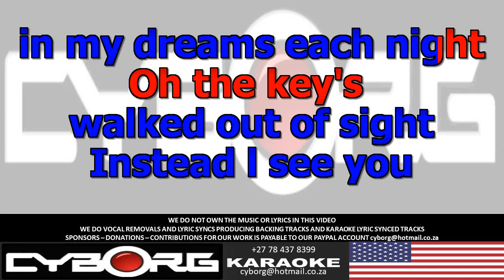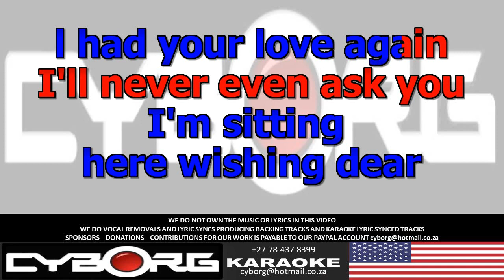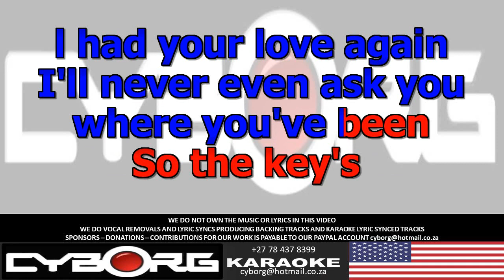M READ DESCRIPTION - Tony Booth - The Keys In The Mailbox KARAOKE VR WBV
We do not own the music or the lyrics on most of the songs on our channel, The ones that we do are marked CYBORG ORIGINALS or INSPIRED BY CRISTINA BORGES.
Our own we can but not material that is copyrighted. We can however edit music you own ie you have a bought original and need the vocals taken out for your own personal use or lyric sync. We charge to do audio edits and lyric sync at an hourly rate currently USD35 per hour. Ours is therefore a labour charge for our work and not the sale of music unless as mentioned the same is our own. The client is therefore responsible for whatever is required based on his use we have nothing to do with that. So please do not contact us to ask the price of a track if the same is not a CYBORG ORIGINAL as we do not sell tracks or have catalogues for tracks. Also this is not a song request channel we do not put up songs on request or demand. We have removed all songs that have monetization copyright restrictions and are therefore only sharing or using as demo songs that have either no restrictions or the copyright owner is sharing monetization. You might find that we might take off songs at random and the reason for this is that on originally publishing YouTube informs us that the copyright owner has allowed us to use the content or that there are no restrictions and at a later date they change this to something else including copyright strikes even though they originally said the owner has allowed the use of the content online. This policy is rather strange. The purpose of our channel is to demo what we can do and for the hard of hearing to be able to follow the lyrics. If you need us to edit audio or lyric sync send us the best possible copy of the track you own to our email we will check it out and then quote you. If you accept our quote the same is payable in advance to our PayPal Account which is and normally you will get the final product back within 24hours. When you send us your track please indicate exactly what you need us to do. Each and every track or edit is custom-made with the track you send us hence the hourly rate. So this can not be compared with commercial karaoke companies we are not commercial sellers of music we are sound editors and lyric syncers/texters. If you have not read this message and contact us to ask for the price of tracks we might not respond to you as we get many of these and spend countless hours responding with what we have detailed here in the description. No matter what you see or have seen on our channel they are not for sale they are merely demos. We have also trimmed some tracks ie trimming out restricted material Thank you